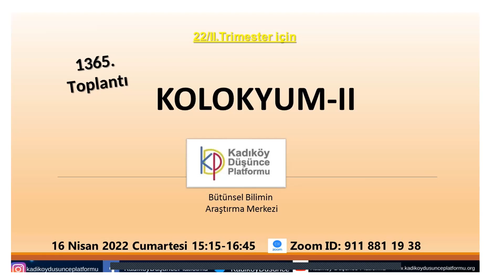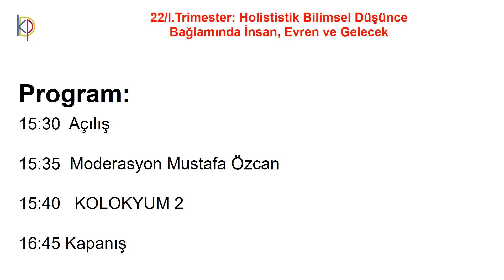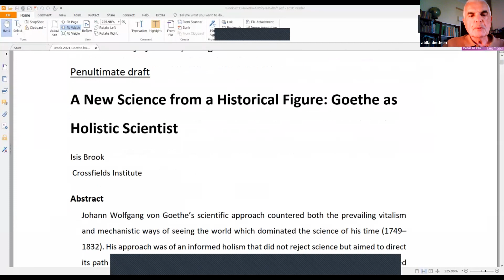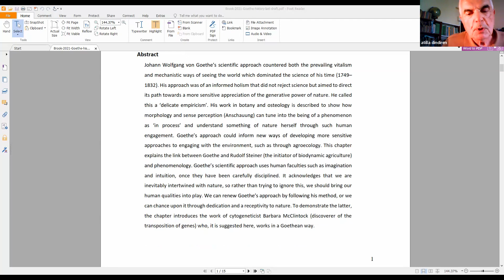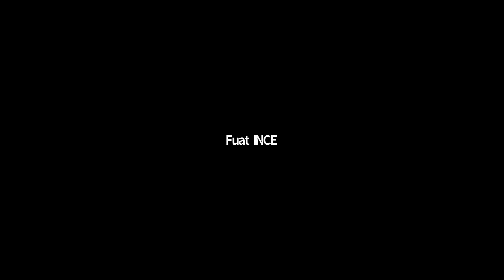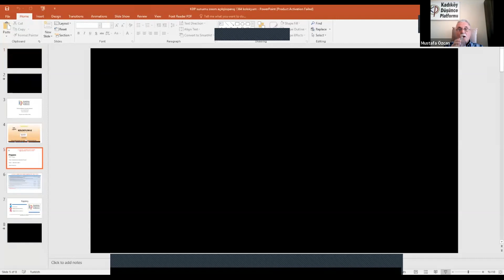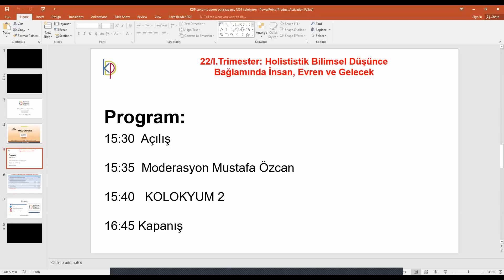KDP- 1365. toplantısı-22/II KOLOKYUM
Kadıköy Düşünce Platformu 1365. toplantısı (100. uzaktan çevrimiçi toplantı) zoom.us üzerinden, 16 Nisan 2022 tarihinde düzenlenecektir.

Katılımınız bizlere güç katacak ve memnuniyet verecektir. Toplantımız herkese açık olup, bu daveti kendi misafirlerinize de iletip onları da davet edebilirsiniz.

KDP Sekreteryası

 Kadıköy Düşünce Platformu - Cumartesi Sohbet Toplantıları

Toplantı Teması: 22/II KOLOKYUM

No       : 1365 (U100)

Saat    : 15:30 – 16:45 (Zoom ortamı 15:00’da açılacaktır.)

Program:

15:30  Açılış

15:35  Moderasyon Mustafa Özcan

15:40  22/II.Trimester için KOLOKYUM-II

16:15  Forum

16:45  Kapanış